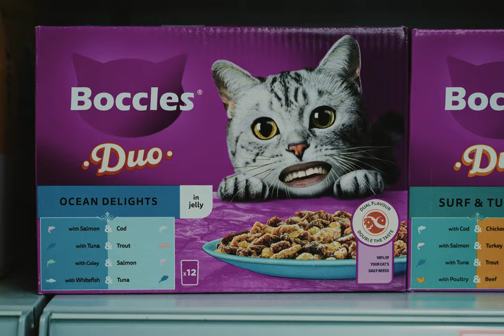Blazer Boccle - Who Ya Talkin To (Official Music Video)